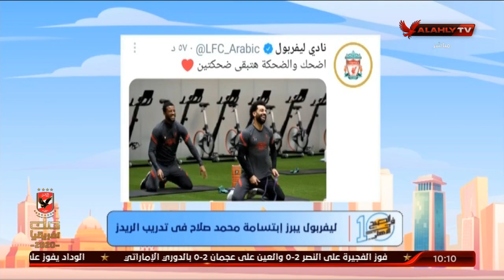ليفربول يبرز إبتسامة محمد صلاح في تدريبات الريدز قبل وصوله للقاهرة للانضمام لمعسكر المنتخب